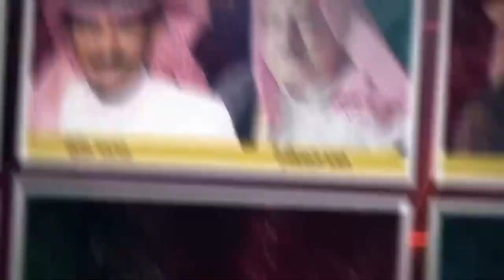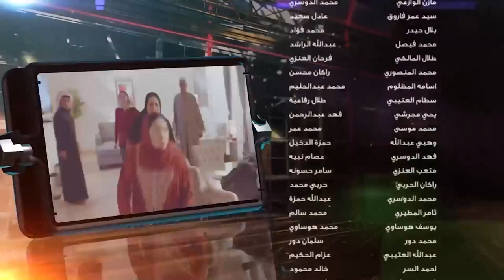حلقات مجمعة من مسلسل شباب البومب الحلقة 56